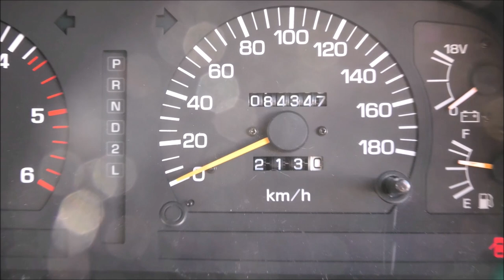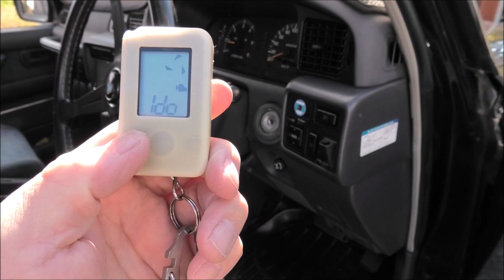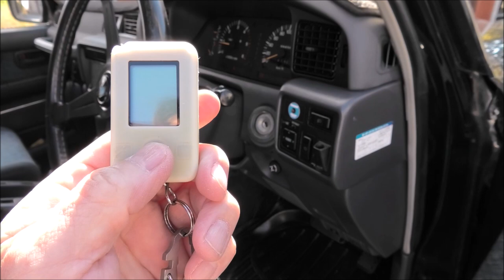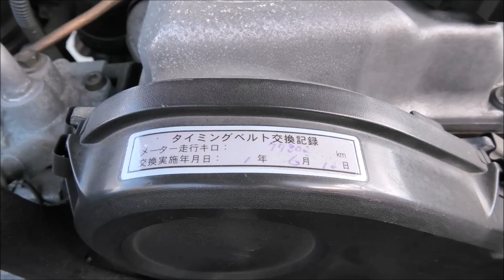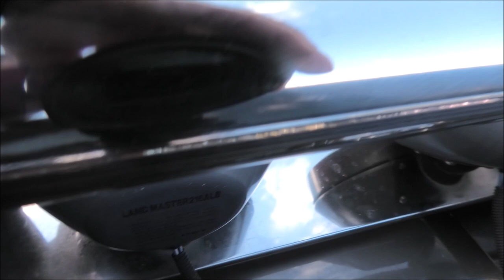【ランクル80】私のハチマルを紹介いたします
遊びも走りもオトナ？なランクルを目指しています。
「本気で遊んで、無事に帰って来られる仕様」
です。